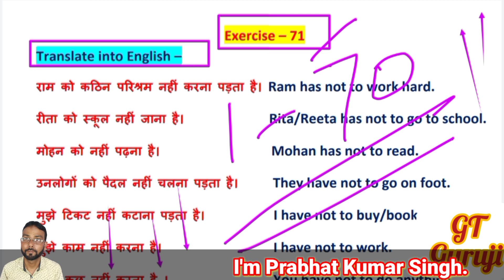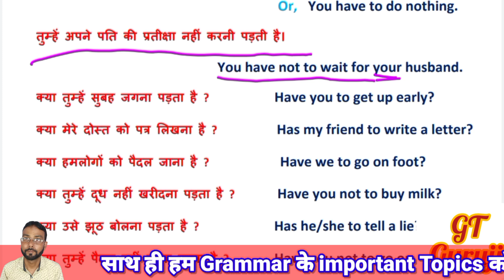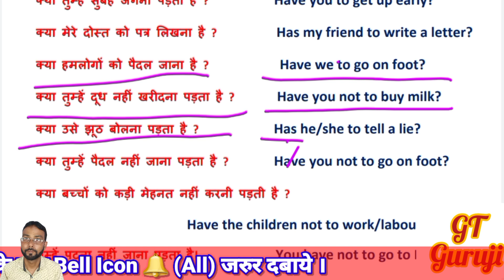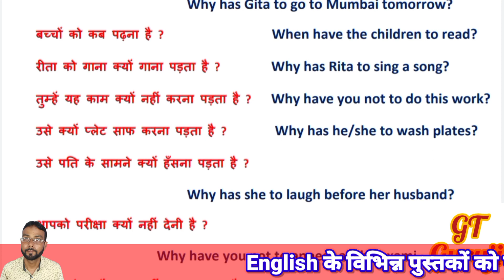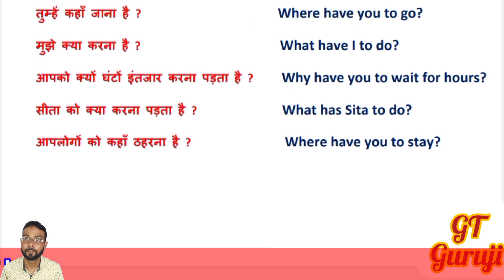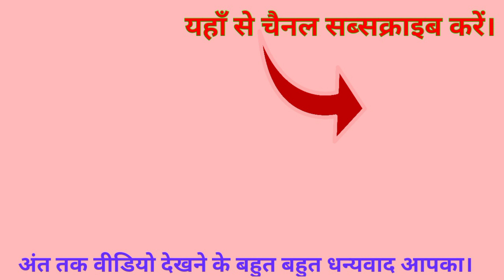Oxford Current English Translation Ex 71 | Use of infinitive with verb 'to have'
Ex 71 |  Oxford Current English Translation | Use of infinitive with verb 'to have' | GT Guruji

Hello Friends!

Topics Covered in this Video :

Use of infinitive with verb 'to have',
Use of verb 'to have',
Translation seekho,
rk sinha english translation book,
GT Guruji,